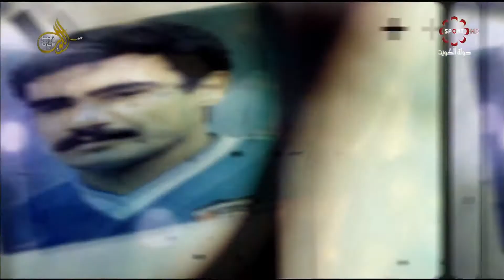حلقة برنامج "قصة هدف" مع الكابتن/مشعل حميد- الأربعاء 15/6/2016